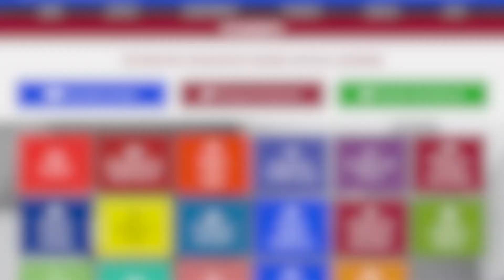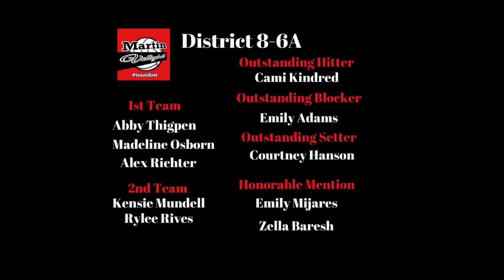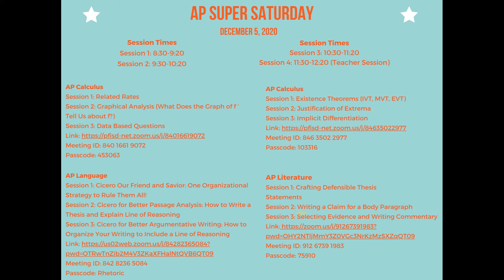Martin Student News (December 4-7)